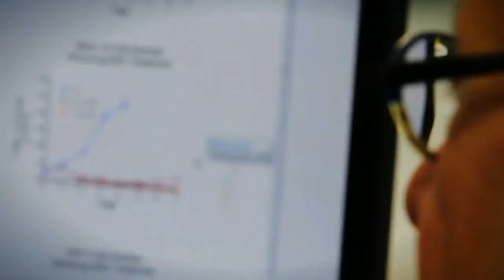Health Futures 2018 02 09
Joan Koerber-Walker joins Bob Roth on Health Futures